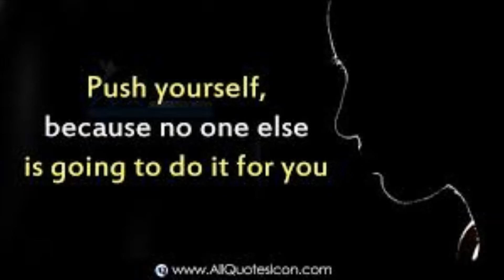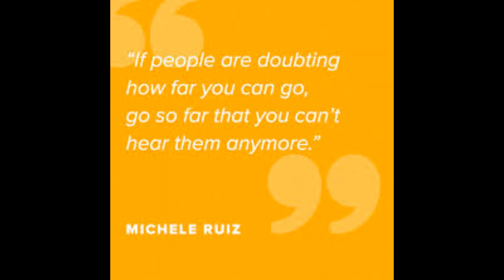TOP 15 INSPIRING QUOTES | IN ENGLISH | MOTIVATIONAL QUOTES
This video includes 15 motivational quotes in english language.
specially for students with relaxing sound.
Use headphone for better experience and enjoy wathcing video.